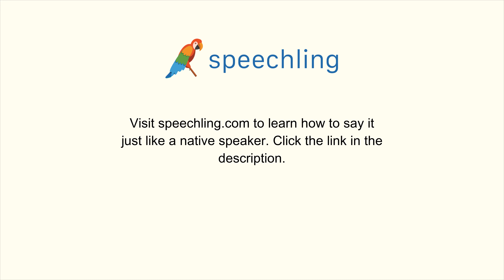英語で"決める"の発音の仕方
男性コーチ
Decide

女性コーチ
Decide

決める

決める